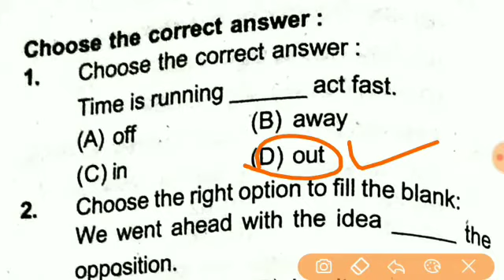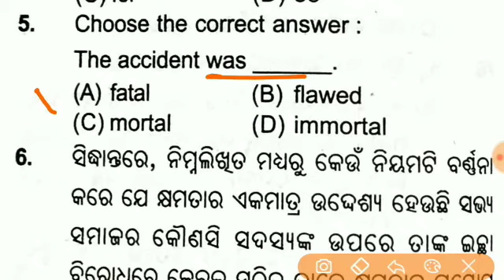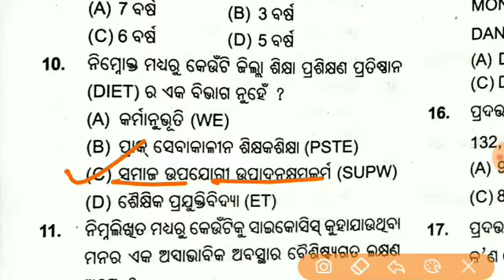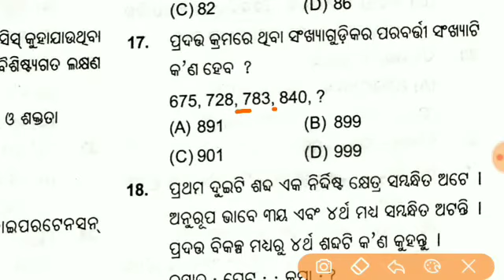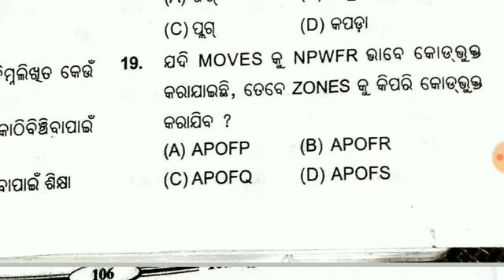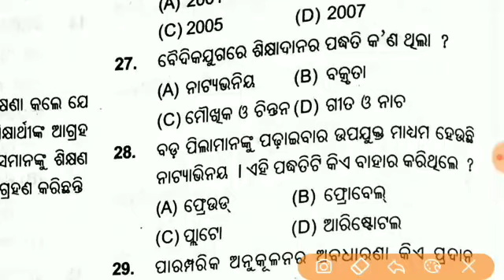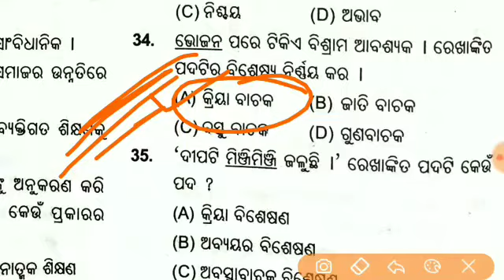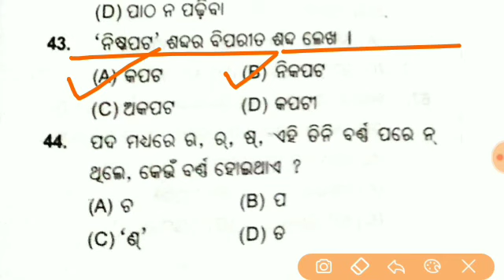ସିଟି ପରୀକ୍ଷା ୨୦୨୦ !! CT entrance 2020 !! Live Mock Test !! Sr Study Point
ସିଟି ପରୀକ୍ଷା ୨୦୨୦ !! Live Mock Test

CT ENTRANCE 2020|| CT ENTRANCE 2020|| CT ENTRANCE 2020|| CT ENTRANCE 2020|| CT ENTRANCE 2020|| CT ENTRANCE 2020|| CT ENTRANCE 2020|| CT ENTRANCE 2020|| CT CT & B.Ed 2019 Answer Key Out !! CT Exam 2019 Answer Key !! Odisha B.Ed Exam Answer key 2019 ||